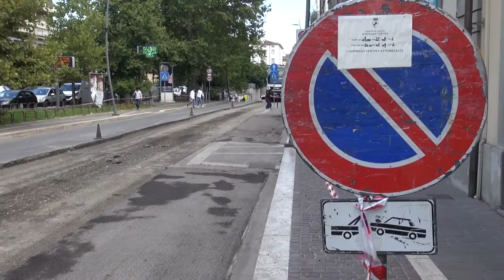Arezzo, in Via Vittorio Veneto e Leon Battista Alberti proseguono i lavori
Iniziati i lavori per il rinnovo della sede stradale. I lavori proseguiranno no stop, fino alla conclusione prevista per il 2 settembre.
Questa volta i lavori non riguarderanno solamente le corsie. A nuovo, dopo ripetute sollecitazioni dei commercianti della zona, anche le aiuole spartitraffico.
Da anni chi alza le saracinesche tra via Leon Battista Alberti e il tratto di via Vittorio Veneto
“Un intervento importante” spiega l’assessore Alessandro Casi al traffico e alla manutenzione del Comune di Arezzo “in quanto non si tratta di una semplice asfaltatura.
L’obiettivo dell’amministrazione comunale è quello di garantire una lunga durata al manto bitumonoso e per questo sarà rifatto anche il sottofondo stradale”.